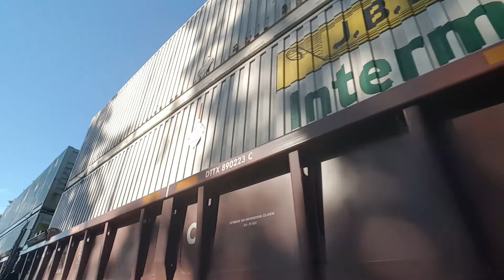Freight train next to camera